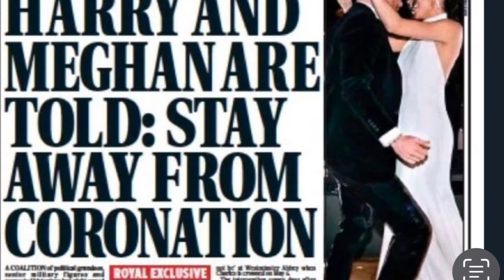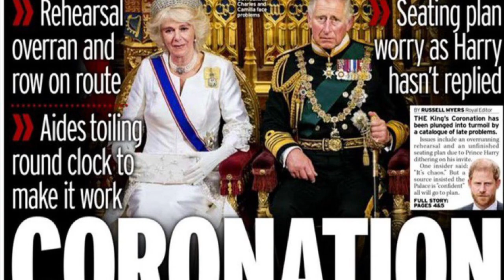Breaking News🚨 Harry will attend the hat party alone.